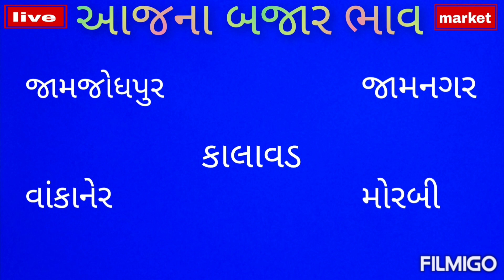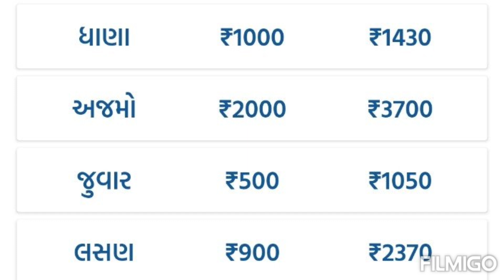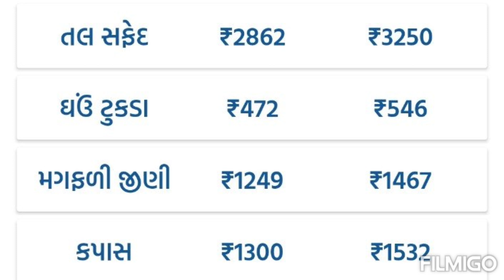jamjodhpur market yard na bhav aaj na | jamnagar marketing yard na bhav aaj na | aaj na bajar bhav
jamjodhpur marketing yard na bhav aaj na
kalavad marketing yard na bhav aaj na
jamnagar marketing yard na bhav aaj na
wankaner marketing yard na bhav aaj na
morbi marketing yard na bhav aaj na
commodity price
khedut visvas
sayurashtra market bhav
today bhav
commodity rate
sayurashtra marketing yard na bhav
apmc
farmers market
cuming training in apmc

jamjodhpur market yard na bajar bhav
kalavad market yard na bajar bhav
jamnagar market yard na bajar bhav
wankaner market yard na bajar bhav

જામજોધપુર માર્કેટ યાર્ડ ના ભાવ આજના
કાલાવડ માર્કેટ યાર્ડ ના ભાવ આજના
જામનગર માર્કેટ યાર્ડ ના ભાવ આજના
વાંકાનેર માર્કેટ યાર્ડ ના ભાવ આજના
મોરબી માર્કેટ યાર્ડ ના ભાવ આજના
ખેડૂત માહિતી
ખેડૂત વીસવાસ
ખેડૂત ભાઈ

જામજોધપુર માર્કેટીંગ યાર્ડ ના બજાર ભાવ
કાલાવડ માર્કેટીંગ યાર્ડ ના બજાર ભાવ
જામનગર માર્કેટીંગ યાર્ડ ના બજાર ભાવ
વાંકાનેર માર્કેટીંગ યાર્ડ ના બજાર ભાવ
મોરબી માર્કેટીંગ યાર્ડ ના બજાર ભાવ
લાઈવ હરાજી
ડુંગળી ના ભાવ આજના
ખેડૂત સમાચાર
ખેડૂત યોજના
લસણ ના ભાવ લાઈવ
મગફળી ની લાઈવ હરાજી